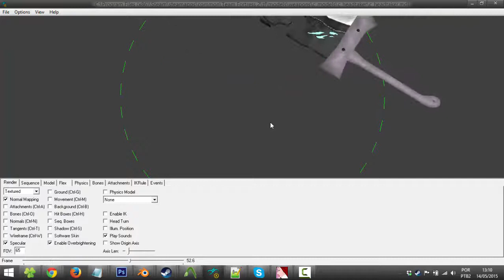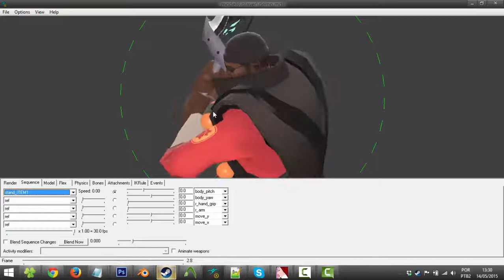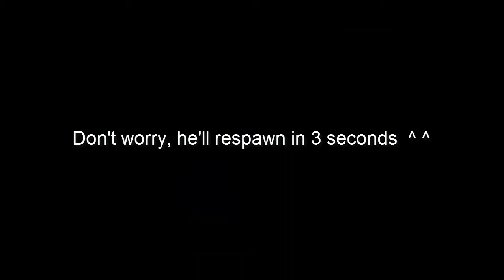[TF2] Blade of the Exile